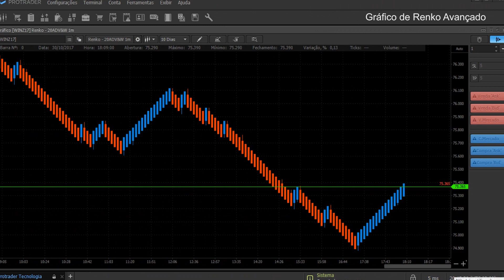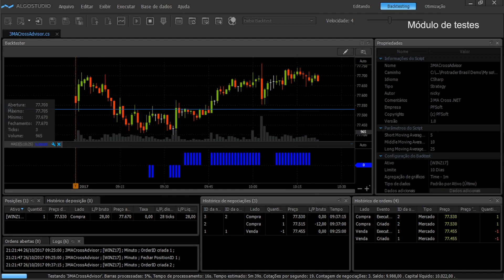Protrader - Plataforma de Negociação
Baixe a versão Demo Grátis